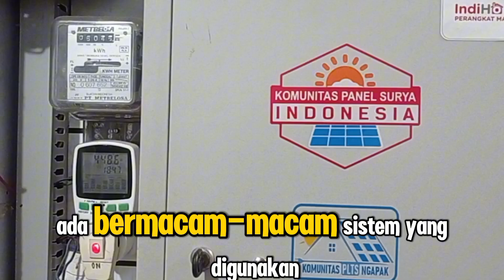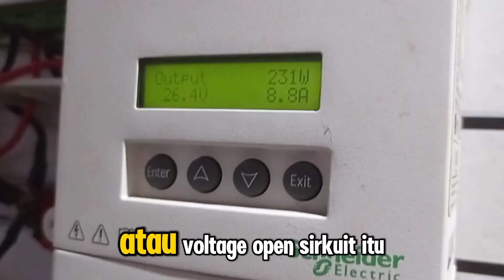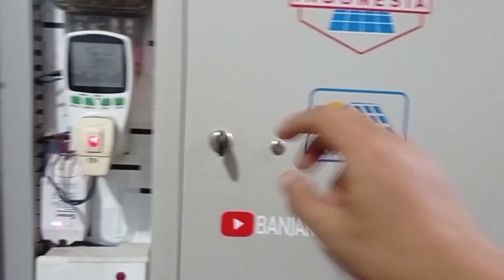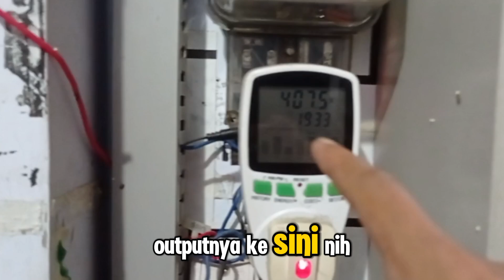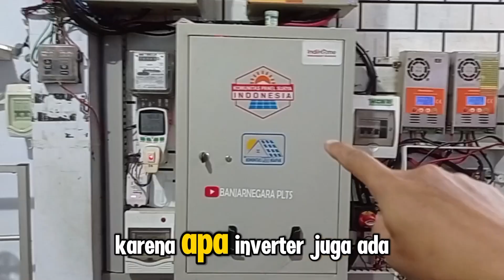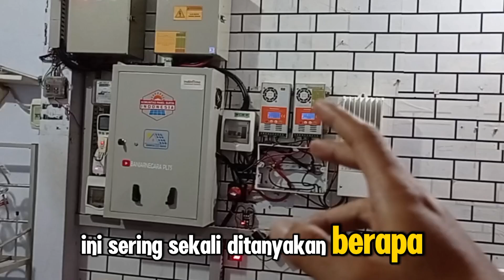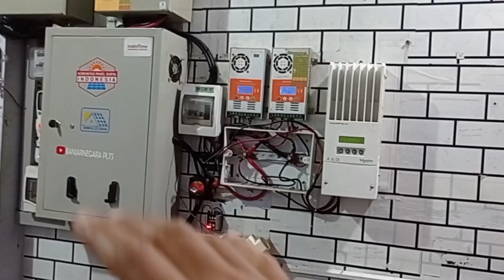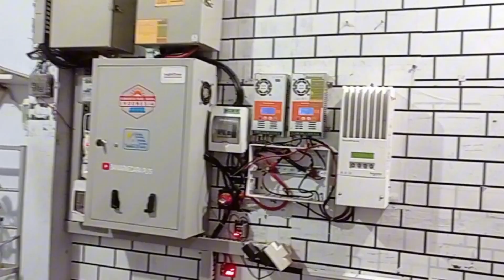Panel Surya Untuk rumah sistem 24 volt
Panel Surya Untuk rumah sistem 24 volt. Panel surya untuk rumah atau biasa disebut PLTS dengan sistem 24 volt artinya menggunakan baterai dengan tegangan 24 volt.

00:00 Intro
01:03 Panel surya
01:47 Solar Charger Controller
02:51 Baterai
03:20 Inverter
04:25 Automatic Transfer Swicth
06:26 Inverter Rakitan
06:37 Biaya
09:05 Penutup